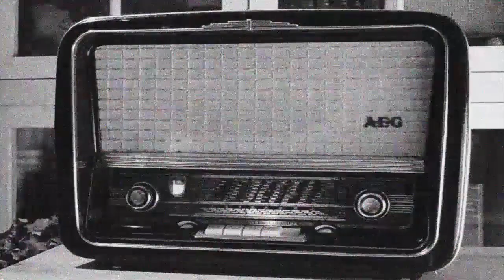TVEX 13-01-20 GUILLERMO FERNANDEZ VARA, PRESIDENTE JUNTA EXTREMADURA